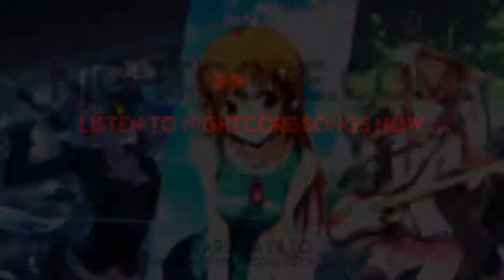[ Nightcore ] All Falls Down - Alan Walker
Hi guys! This is my twenty seventh Nightcore. C'mon Walkers! Let me see your hands!
Background: Fall
Nightcore: Hayato Hikaru
This is a non-profit video made by Adobe After Effect CC. The music and background are downloaded from public severs.